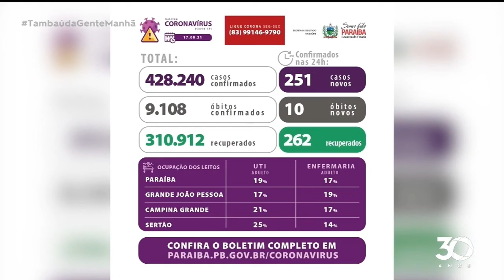Atualização de casos da covid-19 na Paraíba - 18 08 2021 - Tambaú da Gente Manhã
Boletim da covid: ontem, foram registrados 251 novos casos da doença na Paraíba. Além de 10 mortes, neste momento, a taxa de ocupação dos leitos de UTI em todo o estado é de 19%. 17%, aqui na grande João Pessoa.